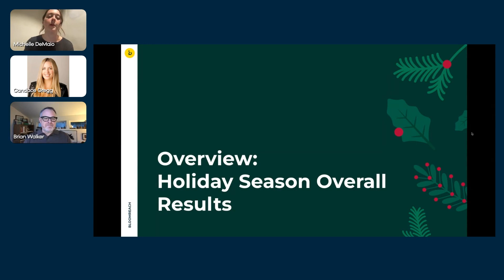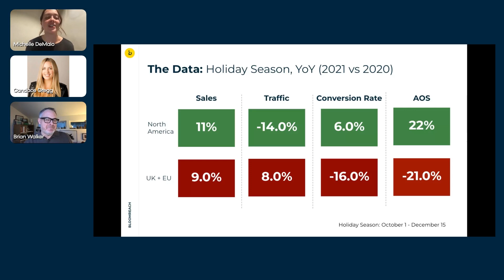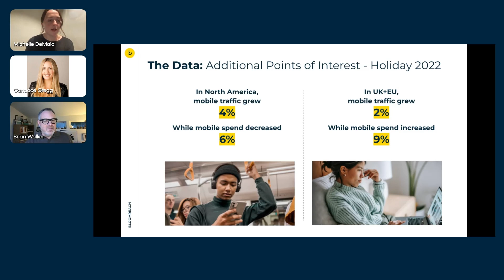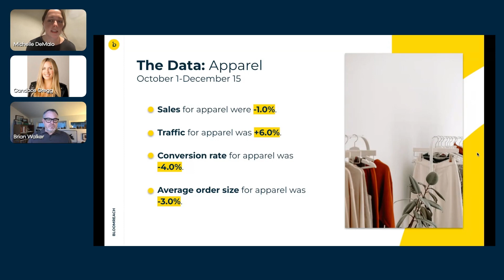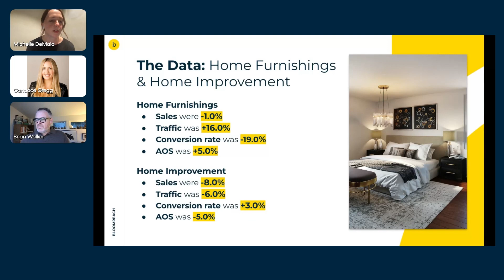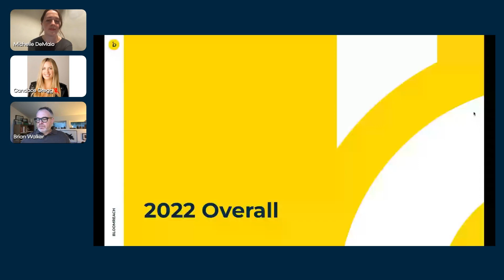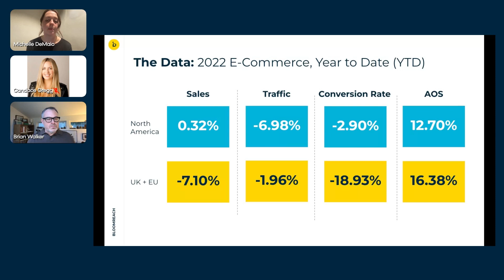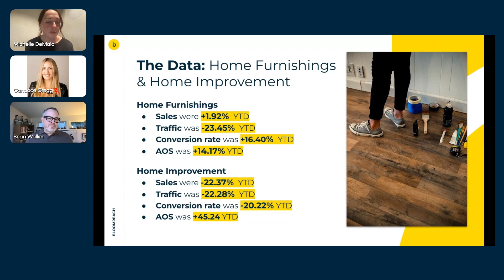Commerce Pulse | Holidays 2022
Miss our live Commerce Pulse session? Catch up here! Experts, including Brian Walker, Chief Strategy Officer at Bloomreach, will dive into the latest data from industries across the commerce landscape — learn what's changing and what to look out for in the coming quarter.
Bloomreach is the world’s #1 Commerce Experience Cloud, empowering brands to deliver customer journeys so personalized, they feel like magic.

It offers a suite of products that drive true personalization and digital commerce growth. Together, these solutions combine the power of unified customer and product data with the speed and scale of AI-optimization, enabling revenue-driving digital commerce experiences that convert on any channel and every journey. Bloomreach serves over 850 global brands including Albertsons, Bosch, Puma, FC Bayern München, and Marks & Spencer.